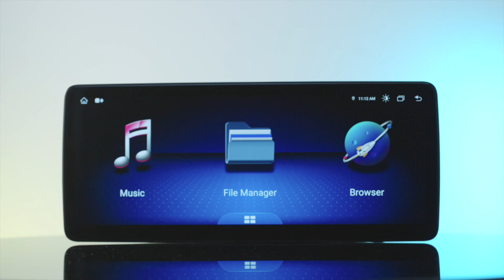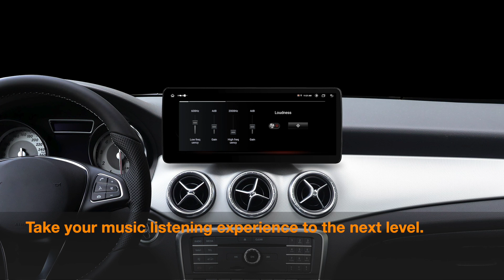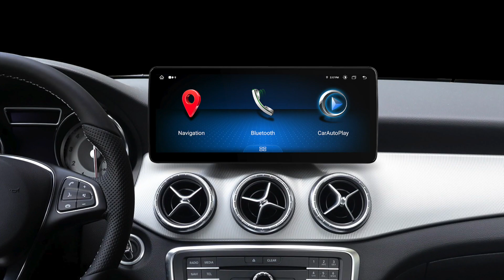[QLM2245]12.3" Mercedes-Benz Octacore Android Car Stereo with 1920x720 IPS Laminated Screen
12.3" Fully-laminated 1920x720 HD IPS Screen Android 13 Car Stereo with New Concept Design 4GB DDR4 RAM 64GB EMMC ROM Integrated Global 4G LTE Solution Wireless CarAutoPlay Android Auto Built-in DSP Support 2K Video Playback Screen Mirroring Support AHD Reversing Camera Retain Original COMAND System for Mercedes-Benz A-Class/CLA-Class/GLA-Class/G-Class with COMAND NTG 4.5/5.7

Applicable Models
For Mercedes-Benz A-Class W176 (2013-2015) with NTG4.5 or NTG4.7 System
For Mercedes-Benz CLA-Class C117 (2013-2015) with NTG4.5 or NTG4.7 System
For Mercedes-Benz GLA-Class X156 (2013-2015) with NTG4.5 or NTG4.7 System
For Mercedes-Benz G-Class W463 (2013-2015) with NTG4.5 or NTG4.7 System

XTRONS OBD01S OBD02 OBD03 OBD04 is compatible

XTRONS ACWIFIDVR02, DVR025S, DVR027S, DVR028S and DVR030S (Supports ADAS) are compatible

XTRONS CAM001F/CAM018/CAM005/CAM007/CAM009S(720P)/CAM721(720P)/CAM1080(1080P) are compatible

XTRONS MIC001 & MIC002 & MIC003 are compatible

Video Output
Turn your USB port into an HDMI/RCA output port for sharing your screen with other devices.

XTRONS USBHDMI/USBRCA are compatible

SIZE
Face Panel: 312mmx135mm

ACCESSORIES INCLUDED
1 x ISO Wiring Harness
1 x AMI Cable
1 x GPS Antenna
1 x 4G Antenna
1 x USB/LVDS Cable
1 x SIM Card Ejector
1 x Installation Instruction
1 x User Manual